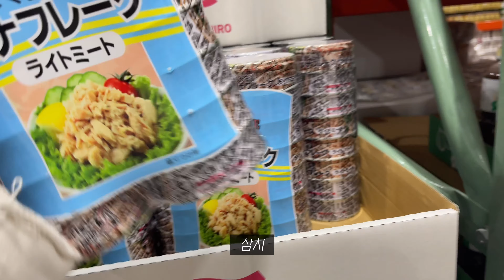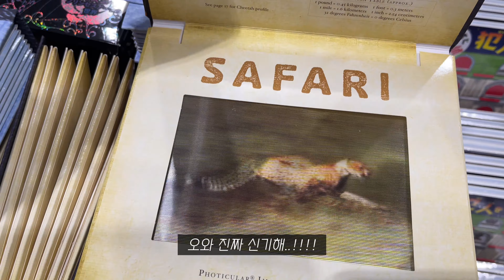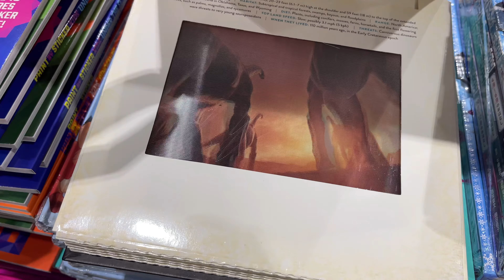일본 브이로그ㅣ코스트코 장보기, 삼겹살,닭가슴살,샌드위치햄 보관 방법, 코스트코 추천템, 돈까스, 에비후라이&치킨난반 먹는 일상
일본 브이로그ㅣ코스트코 장보기, 대용량 삼겹살,닭가슴살,샌드위치햄 보관 방법, 코스트코 추천템, 돈까스, 에비후라이&치킨난반 먹는 일상